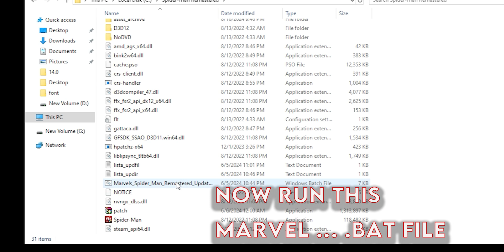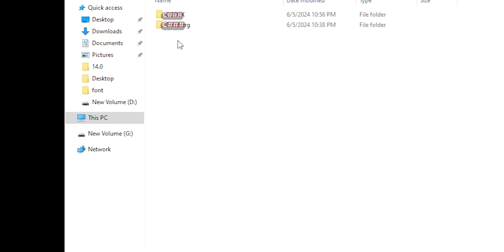How To Fix Spiderman Remastered PC All Errors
My System Requirements:
Processor : Intel i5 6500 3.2 GHZ
Motherboard : Asus B150M-A/M.2
Ram : Hk 16 GB DDR4 3200 MHZ
Nvme : Toshiba 256 Gb Gen 3
Graphics card : MSI Geforce GTX 1050 2GB
Power Supply : 650 Watts
Directx Version : 12

Instagram Bio Link Has All the patches and process of fitgirl repack and dodi repack